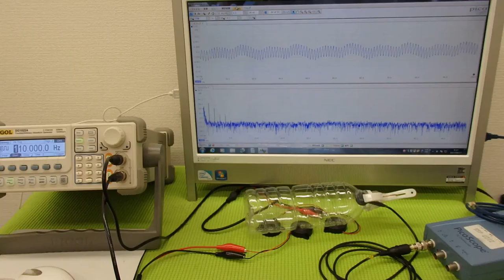音圧測定装置：超音波テスターを利用した実験動画 ultrasonic-labo